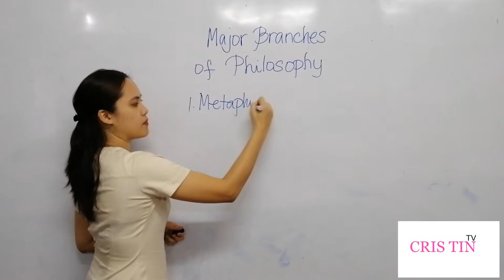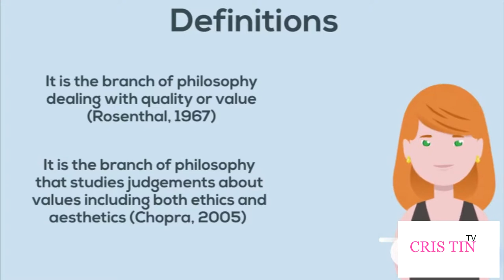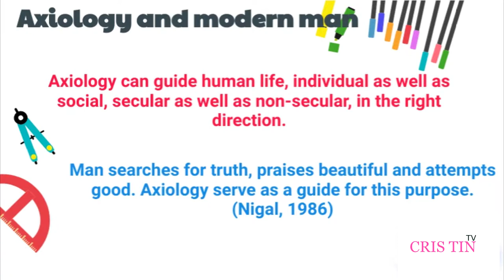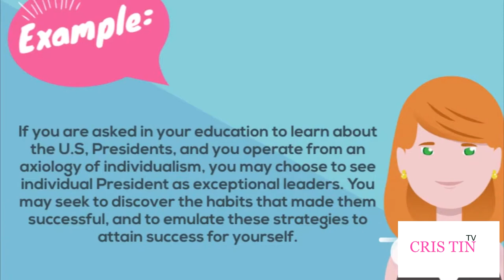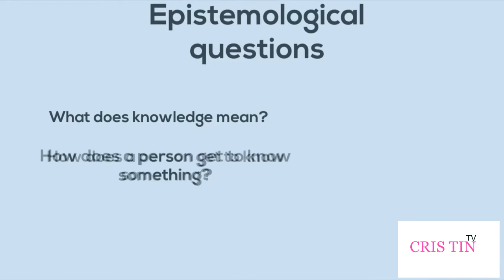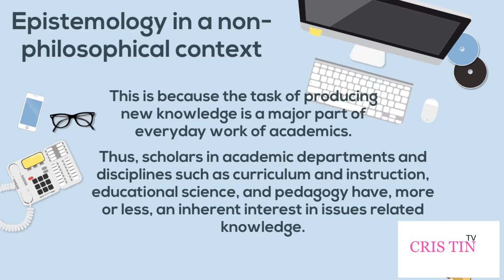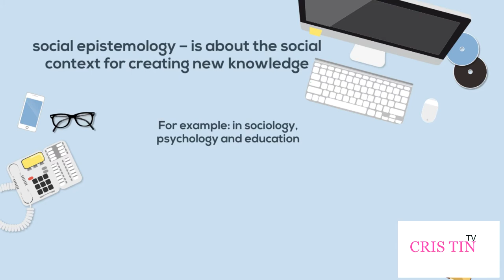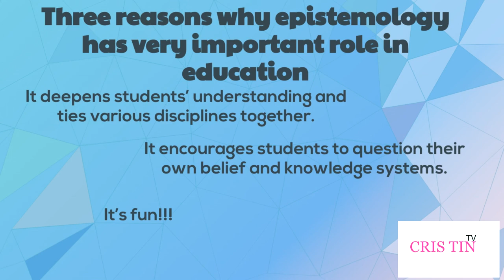Axiology and Epistemology